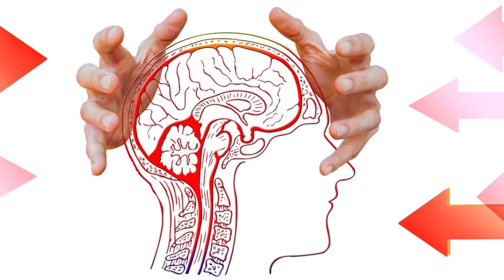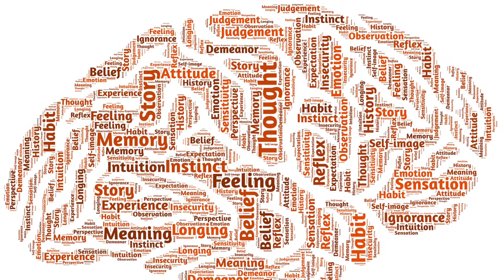Thoughts of the Mind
Thoughts of the Mind is the third in the ‘Mind’ trilogy. Best played loud!